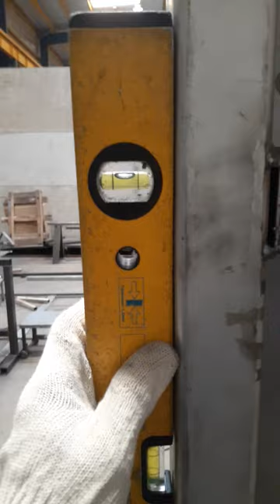Paano malalaman kung ang ginagamit mong level bar ay accurate ?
Paano mo malalam#youtube#facebookpage#dailylifelouierivera